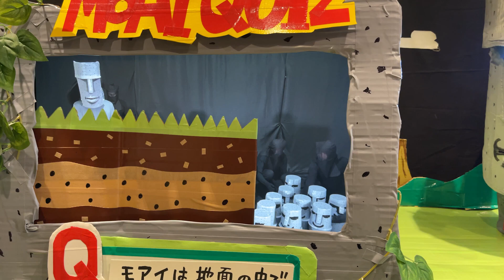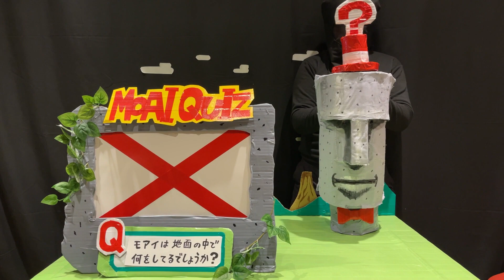Moai Quiz / モアイクイズ Baby is here! / ミニモアイ登場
"Moai Quiz" Series

Moai always buried in the ground.
Quiz to guess what these moai are doing underground.
Can you guess the answer that everyone can't imagine?

※All videos are filmed under infection control measures.
※Please do not reproduce or use the videos without permission

モアイクイズシリーズ

いつも地面に埋まっているモアイ
このモアイが地中で何をやっているか当てるクイズ みんなが想像できない答え、わかるかな？？

※動画すべて感染症対策をして撮影しております。